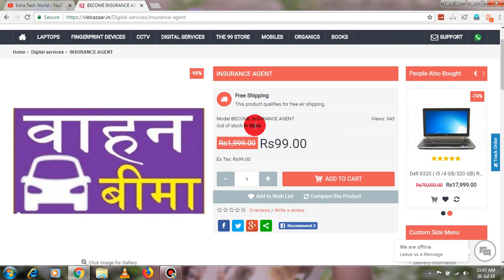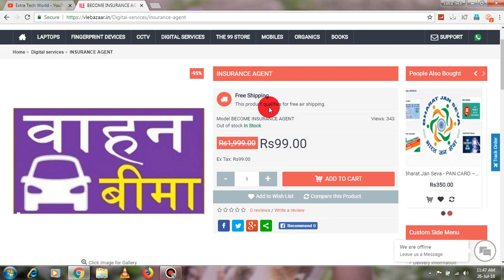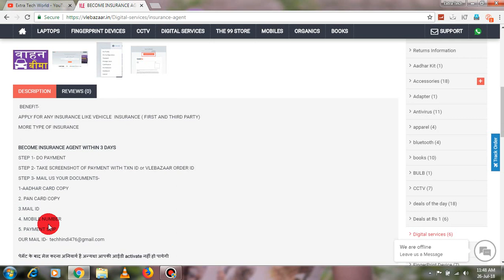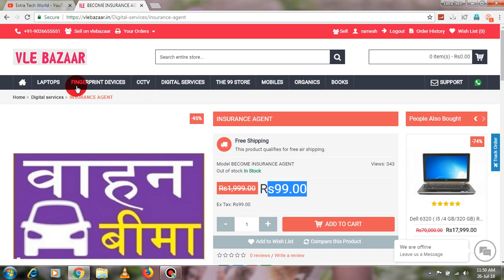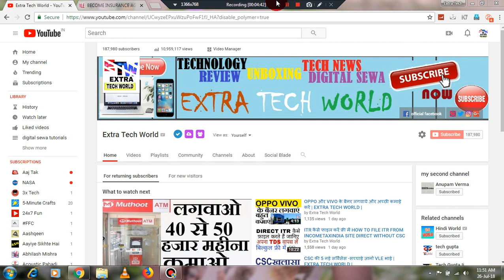99रु में बीमा एजेंट बने - 10 से 20 हजार महीना कमाएं BECOME INSURANCE AGENT | EXTRA TECH WORLD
LINK-

Earn upto Rs 50 on every successful referral to your friends family and other when they make 1st purchase with vlebazaar. generate your link now and share to earn more
वीएलई बाजार  से रेफेर एअर्निंग हेतु लिंक पे क्लिक करें -

अपने दोस्तों को भेजो और कमाई करो
50 रु एक रेफर के लिए मिलेगा

affilate links-
my recording mic
my dslr
my laptop
my fingerprint scanner
my keyboard
my mouse
my printer